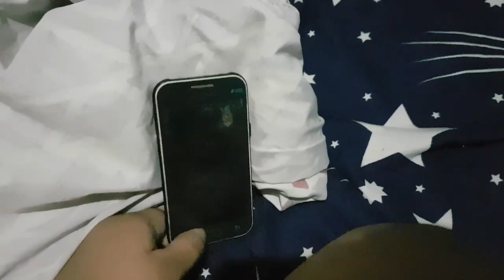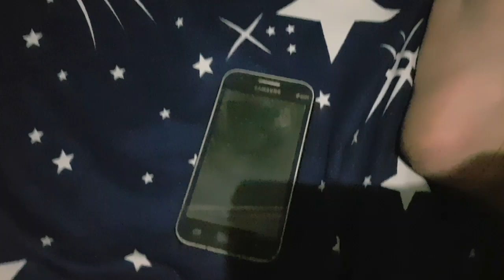The Marketsure Day World Episode 6 | Samsung Galaxy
before you killed Uranium mother you could imagine that it is a
the Marketsure Day World Movie

John is doing th the first step
however it was a good friend of mine
One Imgur page of a good friend
she is Beige but she's a elephant
get the money Out Here
he is the best Out in your area
good to see you and your so much
Please don't be a fan in
get the money backs out to your house
how much money is paid for this